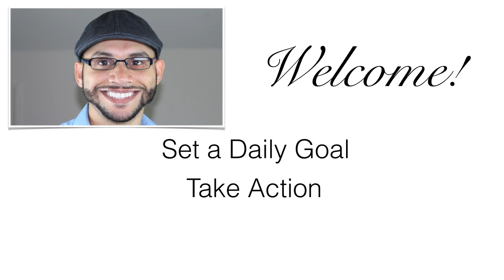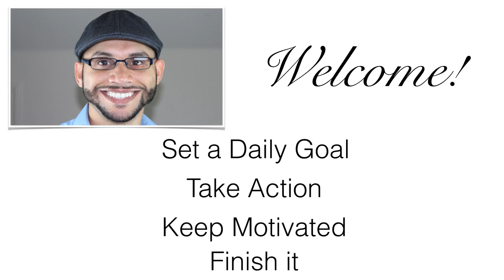CodeIgniter Basics 001 Intro to the Course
php mvc framework codeigniter tutorial for beginners project

Learn how to use the Most Popular PHP MVC Framework and create the best applications, easily, securely and fast.
Created by Edwin Diaz
Last updated 2/2016
English
What Will I Learn?
Learn to use CodeIgniter
Learn to build Web Applications
Have a new PHP Skill that would increase income
Requirements
Basic OOP PHP
Description
UPDATED as of March 2016

BIGGEST CodeIgniter Course in UDEMY!
Hands on Real Life Project inside!

Do you want to really master PHP dynamic applications and website development?

Then this course will speed up the process by allowing you to learn how to use the most popular PHP framework in the planet, “CodeIgniter”.

Coding in PHP or any other language can be time consuming, especially for common tasks. Using a framework is the best way to apply common tasks, like:

Security
Form validation
Database configurations
Database queries (CRUD)
If you want to be a head of the competition and get paid more, then using a FRAMEWORK is the way to do.

High paying jobs require knowledge of frameworks, since speed and accuracy are crucial for the development team and company.

Having knowledge of using frameworks will allow you to find a hight paying job, or find a job easier than not having the skill at all.

My first job interview required a codeigniter knowledge and because I did not have the skill, I did not get the job even though I knew how to code in PHP.

That jobs started at 75K per year in the US and that could’ve propelled big time in my career, it wasn’t until after I acquired this skill that jobs were pouring in from everywhere.

I created this course with the intention to provide you with the knowledge you need to use codeigniter to develop applications fast and efficiently. I also create this course to help you provide a great skill that will propel you in your web development career.

Why Codeigniter?

Because is the most popular PHP framework and is on demand for jobs and freelance projects.

This is meant for students who want to developer PHP dynamic applications and websites faster
This is meant for students who have basic Knowledge of OOP in PHP
This is meant for students who want to become better at PHP
This is meant for students who want to improve their careers or get a better one